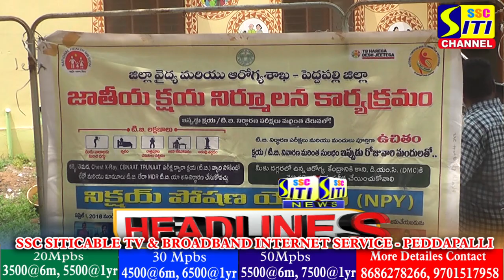SITINEWS HEADLINES 31-03-2023